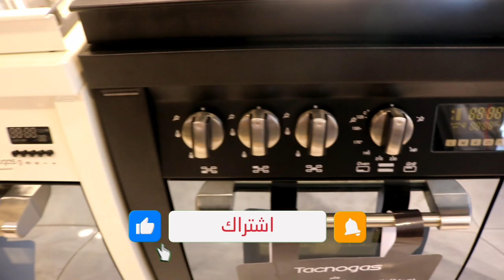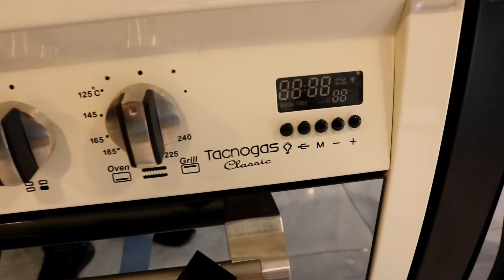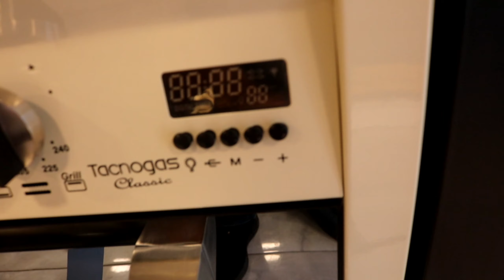طباخ غازي فرنين تكنو ايطالي 2021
للحجز والاستفسار الإتصال على الرقم 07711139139 متوفر واتس اب
العنوان الكراده خارج مقابل اسواق الورده سنتر بغداد
يوجد توصيل داخل بغداد
لتفاصيل أكثر رابط الفيس والانستا👇👇👇👇

 انستا       generall_cb